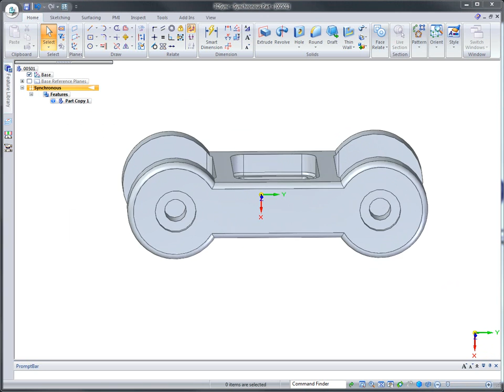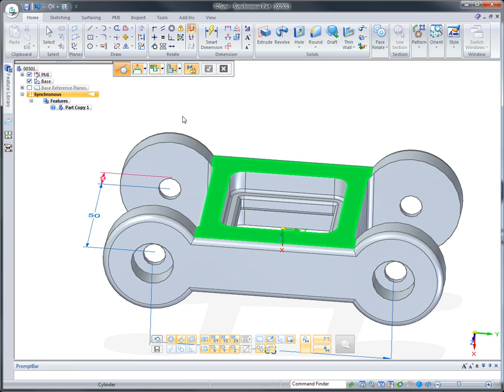3DSync - SolidWorks Dosyaları Üzerinde Revizyon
3DSync ile Solidworks dosyaları üzerine istediğiniz değişiklikleri yapabilirsiniz.